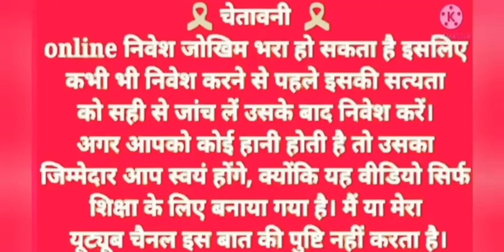Gate Of Olympus Game Tricks / Today Best Tips and Tricks / Rummy SE /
🔎 Keword/Tags
Sabka Game
Gate Of Olympus Game Tricks
Online Game Tips And Tricks
Today Slot Game Tricks
New Gate Of Olympus Game
Best New Earning Apps
Jackpot Winning Gate Of Olympus Game  High Bet Game play
slot game best earning app
New Slots Earning App
Best Slot Game App
Big Win
Super Win
Gate of Olympus
New Slots Game
Online Paise kaise kamaye
Slot Game Gate Of Olympus
Teen Patti Gold Earning App
Winner Slot Game App 2024
Gate Of Olympus Winner Slots game
Winner
Slot Game Earn Money
Slot Game Trick Today
Slot Game Without Investment
Jackpot Trick Gate of Olympus
Casino Gate of Olympus
Gate of Olympus Demo Game
gate of Olympus game
gates of Olympus game
demo game gate of Olympus
gate of Olympus slots game
game gate of Olympus apa
game gates of Olympus apk
gates of Olympus casino
gate of Olympus casino game
gate of Olympus free play bonus game
gate of Olympus hack
gate of Olympus free game
gate of Olympus jackpot play demo
game Olympus
new slot casino game app
casino gate of Olympus game
new casino game trick
gate of Olympus jackpot play
gates of Olympus Google play
jackpot trick Olympus game
today best tricks
today best Olympus game trick
new slot game 2024

           DHANYAWAD  🙏🙏